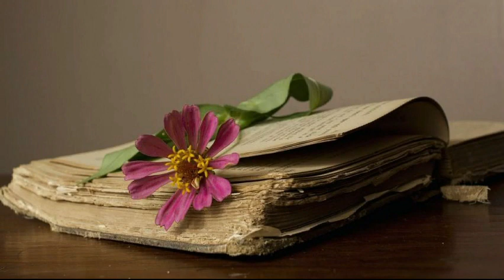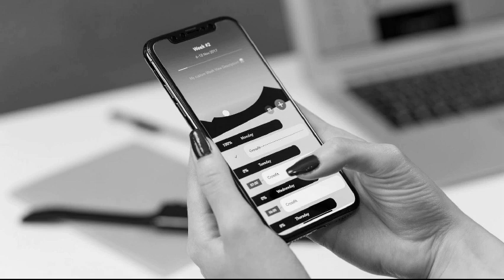Consiglio ad una amica - Lettera